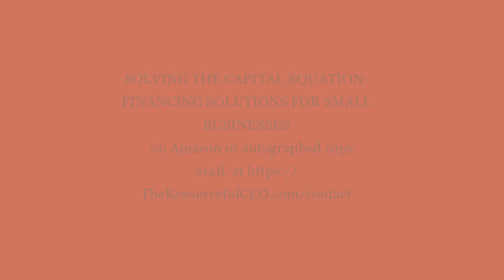Multiple Sources of Business Funding for Small Business Owners (SMBs)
Fractional COO & CEO. Drove operational cash flow growth by 2-4x in 1 yr. for clients. Obtained $47M + in funding for clients, growing financing cash flow. Increased profits by 20% to 250%. I help strengthen your business so that you can scale. Strategic yet results driven. 🤠

Here I discuss the various sources of capital available to small business owners based on their industry, size, growth prospects, profitability and strategy. This ranges from a 3-year old distribution company to a 5-year old retailer to an 8-year old manufacturer. The focus is definitely on existing businesses and how to identify and access the capital you need as a business owner to help your business sustain and grow.

Point to keep in mind: Funding is out there but you have to first be very clear about what you want and why. By clearly thinking through all of that, the process enables you to then be open to and think creatively about what your options may be. Especially for Black-owned, Hispanic-owned and other minority-owned businesses some women-owned businesses, you may need to tap a few funding sources to obtain all the funding you need. It sounds difficult but, with the right approach and person, it is not.

For more in-depth information, case studies, check lists and how-tos, check out the two books I've written on this subject:

For more information about me, Tiffany C. Wright, and The Resourceful CEO, . To schedule a free 20-minute session, complete the form